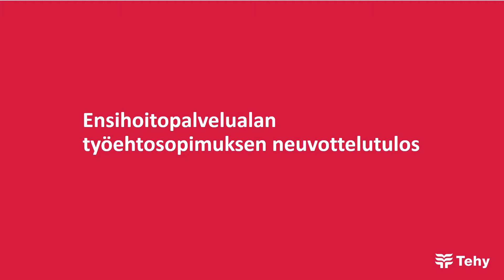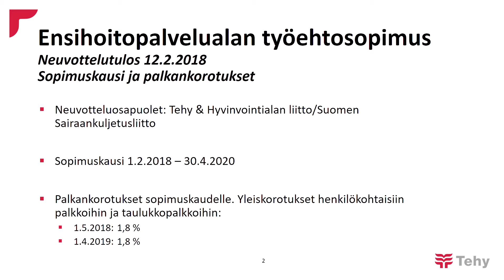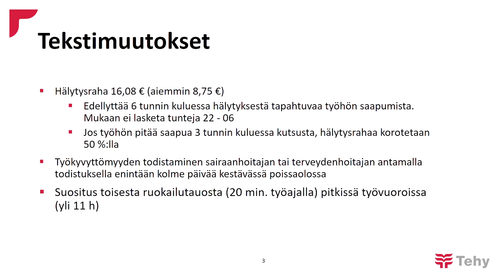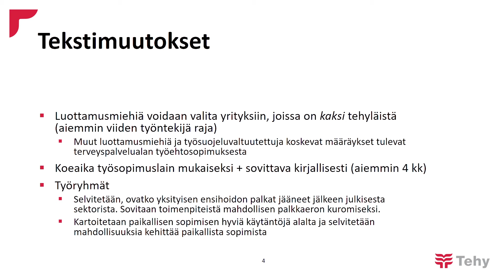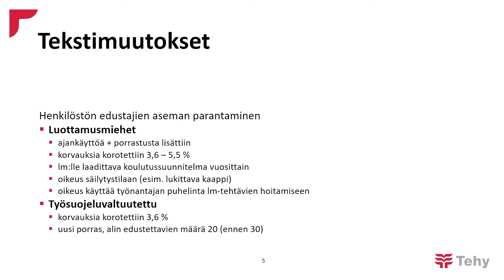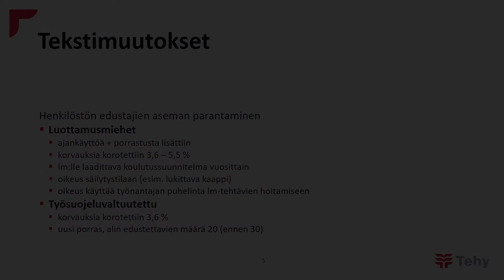Ensihoitopalvelualan työehtosopimus 1.2.2018 – 30.4.2020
Tehyn lakimies Ilkka Wennberg avaa ensihoitopalvelualan neuvottelutulosta.